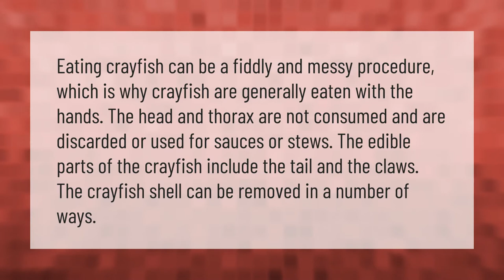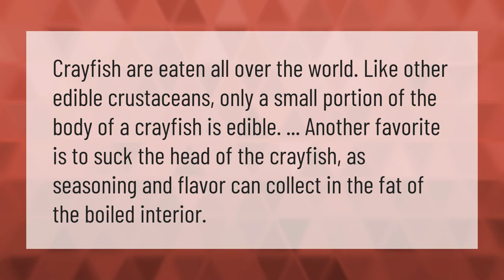What part of crayfish is edible?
00:00 - What part of crayfish is edible?
00:40 - Can you eat the body of a crawfish?

Laura S. Harris (2021, February 5.) What part of crayfish is edible?
    AskAbout.video/articles/What-part-of-crayfish-is-edible-218875